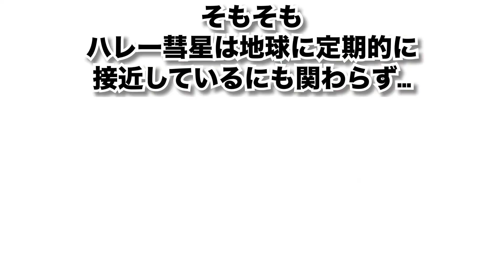『しくじり』デマを信じるメカニズム〜フェイクニュースに騙されない為の知識〜雑学